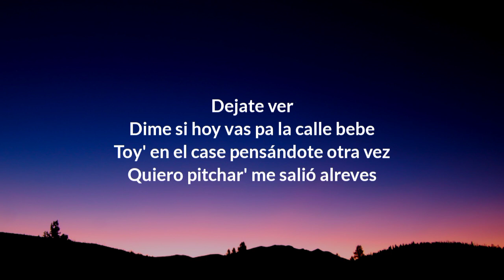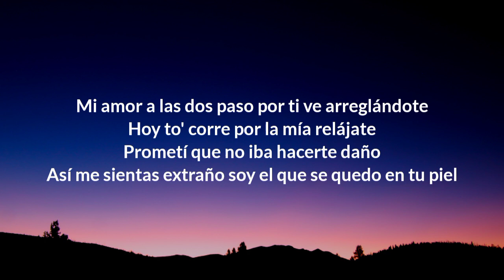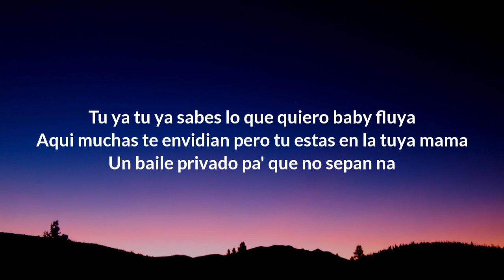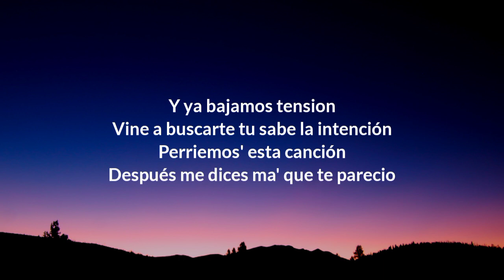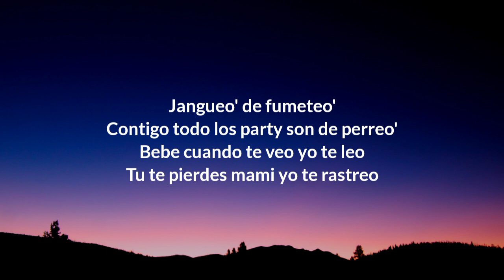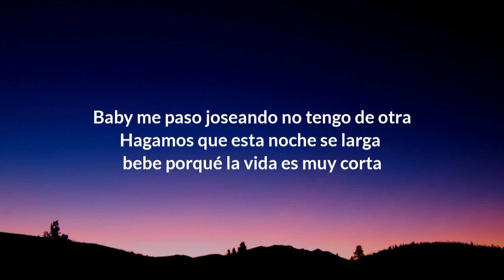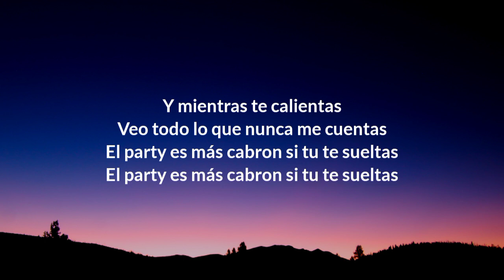Yaldel, Feid - Yandel 150 (Lyrics)